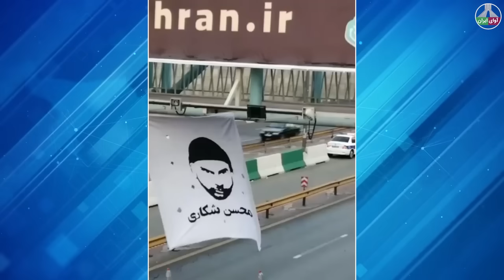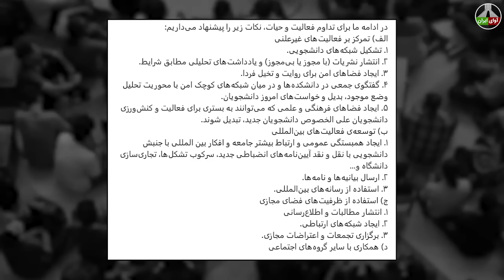اشتباه تاکتیکی و جبران ناپذیر جمهوری اسلامی: پیام بایدن به خامنه ای!!!